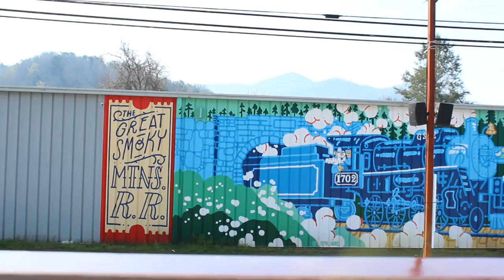Train Ride Trip part 3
My family and I went to the Great Smoky Mountains Railroad in Bryson City, North Carolina. There was beautiful scenery and it was a very calming and peaceful ride.